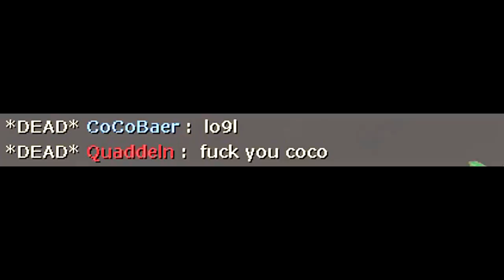TF2: How to kill the medic #7 (Highlander edition)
Players:
CoCoBaer from Israel
Ivyory
Tovi from Italy
Faith from Germany
Haku from Finland
Giova from Italy
RaptR from Australia

***Every month, I will do unusual hat giveaways for my patreons! It doesn't matter how much you've donated, because everybody will have a chance to win a cool unusual hat!***

How to submit demo files:

1. Rename demo file to HowToTitle_nickname_tick_country.dem , example: HowToStickyTrap_siN_10000_Lithuania.dem
2.
3. Add short description of your footage (example: i blow up myself with the rocket ).
4. Attach a link to your demo footage video, send youtube link as unlisted or public together with demo file.
5. If you come up with the suitable title How to it is great.

Thanks!

siN